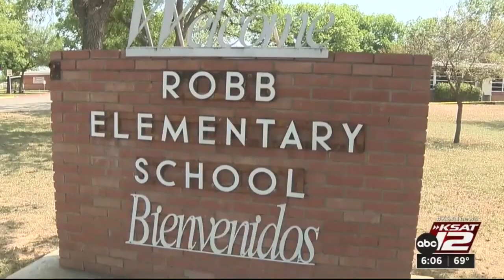State Sen. Roland Gutierrez announces legislation aimed to increase school safety, create monume...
State Sen. Roland Gutierrez on Tuesday announced a package of bills that are aimed to prevent mass shootings to the Texas Senate.